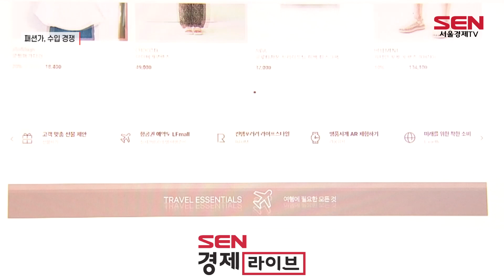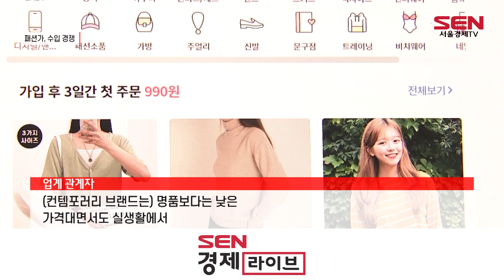“어서와”…패션가, 해외 ‘신명품’ 모시기 경쟁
[앵커]
국내 패션시장이 해외 고가 브랜드들의 격전지가 되고 있습니다.
‘신명품'으로 불리는 ‘해외 컨템포러리 브랜드’들이 소비자들로 부터 큰 인기를 누리면서, 업계도 새 해외 브랜드 발굴에 몰두하는 모습입니다. 이지영기자입니다.

[기자]
패션업계 ‘신명품’ 바람이 더욱 거세지고 있습니다.

신명품은 에르메스·루이비통·샤넬 등 정통 명품 브랜드가 아닌 해외 고가 브랜드를 의미합니다.

모바일 패션 플랫폼 에이블리은 지난달 해외 컨템포러리 브랜드 거래액이 지난해 5월 론칭 시점 대비 450% 성장했고, 신규 고객은 약 4.8배 늘었다고 밝혔습니다.

삼성물산은 경기 침체 상황에도 해외에서 들여온 ‘신명품’ 효과로 실적에 날개를 달았습니다.

삼성물산 패션부문의 올해 1분기 매출은 지난해 동기보다 11% 늘었고, 영업이익은 36% 급증했습니다.

특히 전체 매출 중 해외 브랜드 비중이 30%에 달했고, 대표적 신명품으로 꼽히는 ‘아미’의 매출은 지난해 같은 기간보다 50% 뛰었습니다.

[인터뷰] 업계 관계자
“(컨템포러리 브랜드는) 명품보다는 낮은 가격대면서도 실생활에서 코디하기 좋은 의류로 구성돼 활용도가 높아 ( 초) 소비자들로부터 인기를 얻고 있습니다.”

신명품 브랜드가 ‘대박’을 이어가자, 패션업계는 해외 브랜드 모셔오기에 분주한 모습입니다.

이미 해외 브랜드로 재미를 본 삼성물산의 경우 신명품 포트폴리오를 강화하고, 새로운 간판 발굴에 나섰습니다.

또, 한섬은 올 초 스웨덴 패션 브랜드를 국내에 선보였고, 올해 하반기까지 해외 패션 브랜드 수를 20여개로 늘릴 계획입니다.

LF도 지난 3월 프랑스 디자이너 브랜드를 국내에 들여오며 수입 브랜드 포트폴리오를 강화하고 있습니다.